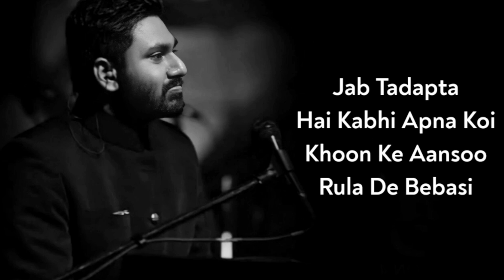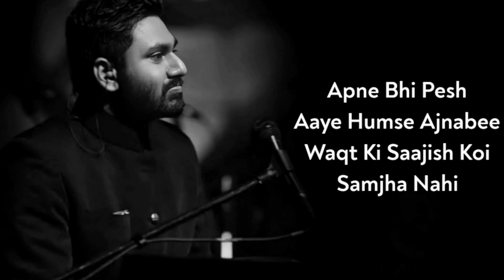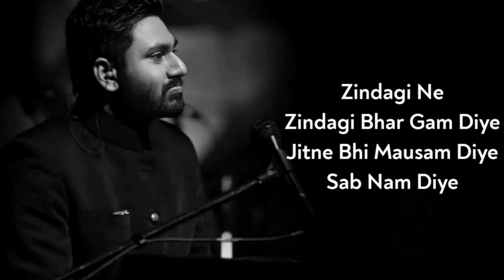Zindagi Ne Zindagi Bhar Gham Diye | Mithoon | Sayeed Quadri | Emraan Hashmi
Zindagi Ne Zindagi Bhar Gam Diye is a song from the Hindi movie ” The Train: Some Lines Shoulder Never Be Crossed . This song is sung by Mithoon Sharma. Music is composed by Mithoon Sharma. The lyrics are penned by Sayeed Quadri.

Zindagi Ne Zindagi Song Info:-

Song: Zindagi Ne Zindagi
Singer: Mithoon Sharma
Lyricist: Sayeed Quadri
Movie: The Train: Some Lines Shoulder Never Be Cross
Cast: Emraan Hashmi, Geeta Basra

VIDEO EDITED BY: ARINDAM SARKAR

Zindagi Ne Zindagi Song Lyrics:-

Zindagi Ne Zindagi Bhar Gam Diye
Jitne Bhi Mausam Diye Sab Nam Diye

Jab Tadapta Hai Kabhi Apna Koi
Khoon Ke Aansoo Rula De Bebasi

Jee Ke Phir Karna Kya Mujhko Aisi Zindagi
Jisne Zakhmon Ko Nahi Marham Diye

Apne Hi Pesh Aaye Humse Ajnabee
Waqt Ki Saajish Koi Samjha Nahi

Yeh Maana Kuch Khatayein Humse Ho Gayi
Raah Mein Patthar Meri Har Dam Diye

Ek Mukambal Kashmakash Hai Zindagi
Usne Humse Ki Kabhi Naa Dosti

Jab Mili Mujhko Aasoo Ke Woh Tohphe De Gayi

Has Sake Hum Aise Mauke Kam Diye